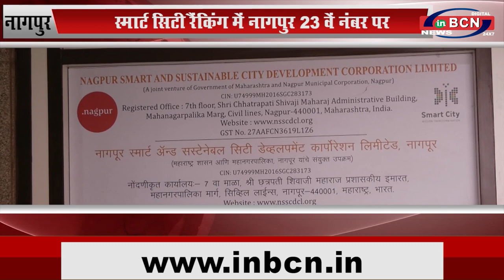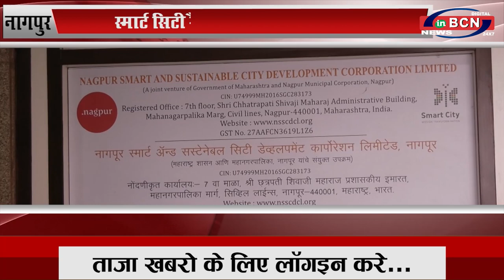स्मार्ट सिटी रैंकिंग में नागपुर 23 वें नंबर पर...INBCN NEWS